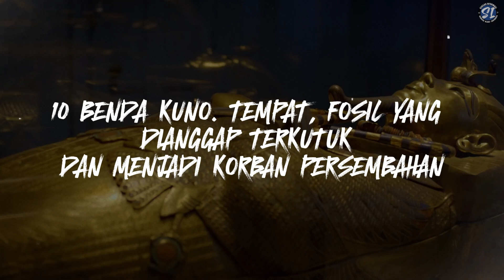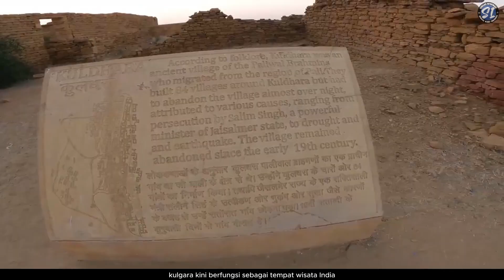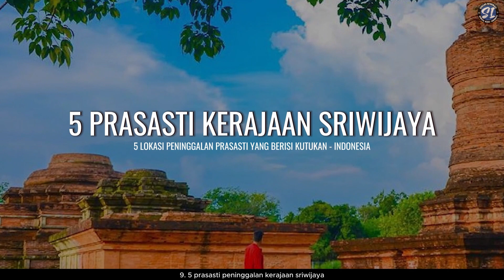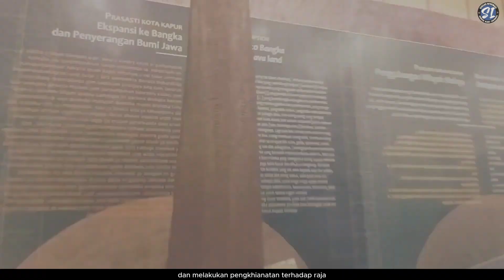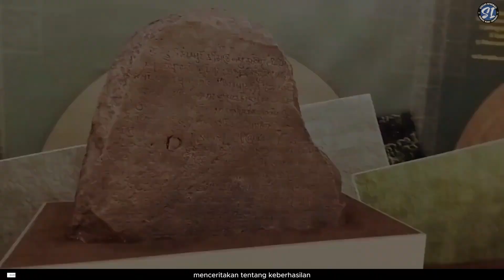10 Penemuan arkeologi, Lokasi yang dianggap terkutuk, salah satunya adalah korban persembahan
Banyak penemuan benda kuno paling misterius yang dianggap terkutuk dan bahkan membuat para ilmuwan kebingungan bahkan beberapa kematian para arkeologi dikaitkan dengan adanya kutukan.
Benda-benda kuno tersebut pastinya berkaitan erat dengan sejarah. Melalui sejarah, tentunya kita dapat mempelajari berbagai hal misterius yang pernah ada di masa lalu.
Berikut 10 Penemuan Benda kuno, Fosil dan Lokasi yang dianggap terkutuk yang  salah satunya berada di indonesia.

00:08 Prolog
01:08 Otzi manusia es
02:54 Tollun Man
04:18 Desa Kuldhara
06:18 Kutukan di Nekropolis Beit She'arim
07:58 Terakota army
09:15 Makam Raja Tutankhamun
10:38 Terompet perang Raja Tut
11:59 Pulau Paskah, Chili (patung Moai raksasa)
13:13 5 Prasasti Peninggalan Kerajaan Sriwijaya
15:49 Kutukan Timur (Timur lenk)

trims untuk supportnya .

Appreciation message for the amazing work of content creators:
"Your creativity and talent as content creators are truly awe-inspiring. Through your captivating videos, you have taken us on incredible journeys, entertained us with your unique perspectives, and educated us with your knowledge and expertise. Your dedication to producing high-quality content is commendable, and your ability to connect with your audience is remarkable. Thank you for sharing your passion and for enriching our lives with your amazing creations. Keep shining and inspiring others with your incredible work. You are truly appreciated!"